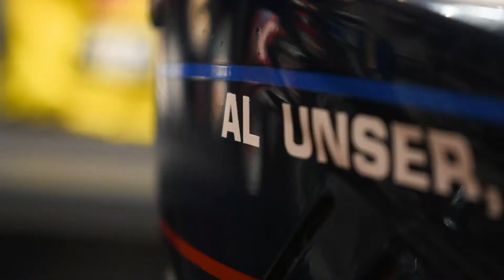Darren L. Jack and Al Unser Jr. chat about his time with Gallas Racing.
Unser Jr takes us back down memory lane. His Gallas Racing signed replica Bell helmet is now available